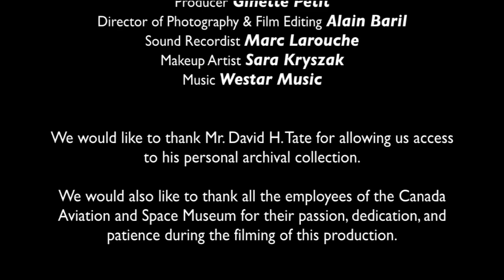Wings on My Sleeve - David H. Tate, Captain (N) / Colonel CAF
"Voices from the Canada Aviation and Space Museum", a new documentary film series produced by the Canada Aviation and Space Museum, in collaboration with Outsiders Films Inc., focuses the spotlight on men who have left their mark on Canada's aviation history.

David Tate reminisces about receiving his wings as a naval aviator, landing aboard aircraft carriers, flying naval jets, and participating in anti-submarine missions with the Royal Canadian Navy. Having flown many aircraft in his illustrious and extensive career, Mr. Tate visits the Hawker Sea Fury, an aircraft he affectionately refers to as "his first love."